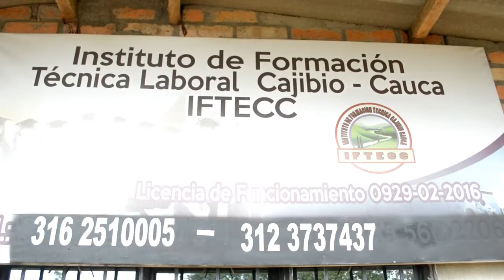TÉCNICOS DE FORMACIÓN.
Instituto de formación técnica laboral brinda promociones en Cajibío - Cauca.